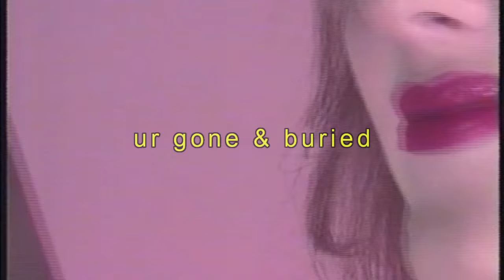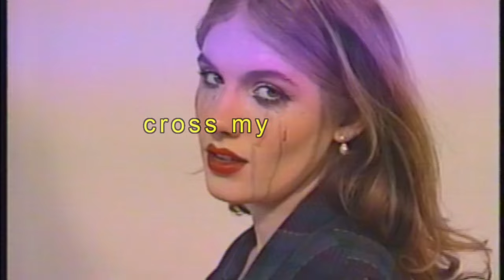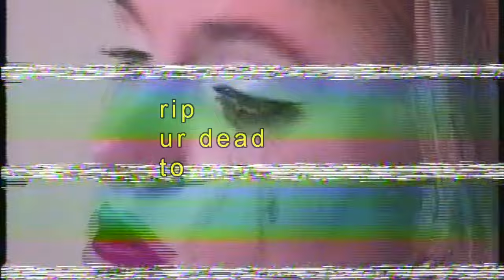Meg Smith - 'Cross My Heart I Hope U Die' (Official Lyric Video)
💔 Meg Smith's new single 'Cross My Heart I Hope U Die' is available everywhere now 💔

Edited by Meg Smith
Styling by Meg Smith

'Cross My Heart I Hope U Die'
Written by Meg Smith, Joe Killington, Sarah Nagourney, and Wille Tannergard
Produced by TANNERGARD
Mixed by Daniel Neiman
Mastered by Gabi Grella
©️ NHMM, LLC

✨Lyrics✨
A room of sweet perfume
I know that isn’t mine
She left so soon
I passed her on my way
Fifth avenue
Her eyes were full of you

Save me your excuse
Before it leaves your lips
You’ve tied the noose
And then you let it slip
From under you
I hope that hell feels good

Me and my girls yeah call us a coven
When it comes lovin'
They got my back when I go on a trusting
Boys like you

You’re gone and buried
The cemetery
Boy ain’t it scary
R.I.P you’re dead to me

Cross my broken heart i hope i hope you die

God knows how I tried
I might forgive you
In another life
But this time round
It’s not worth sacrificing
Even if I could

Boys like you